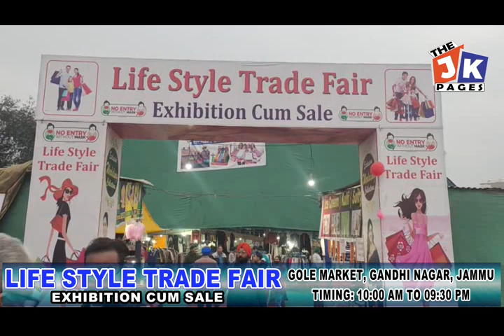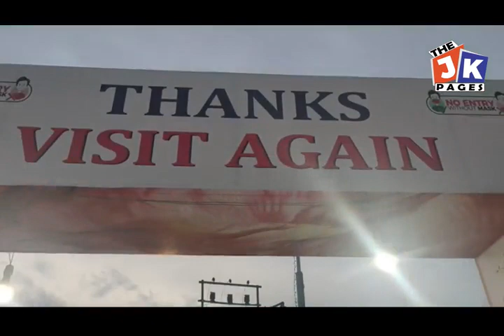Sericulture Employees Union thanks Director Manzoor Ahmed Qadiri for clearing all DPS